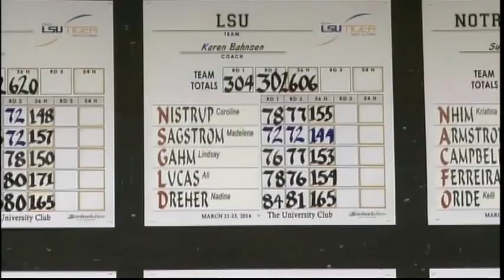The Sports Desk 3-24-14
This week on The Sports Desk, Morgan Beard (@morganbeard) and Kelsey Wingert (@KelsWingert) discuss LSU's basketball postseason activity on the men and women's side. Also, Johnny Lombardi (@jlombardiTTV) recaps a hectic weekend of March Madness hoops.